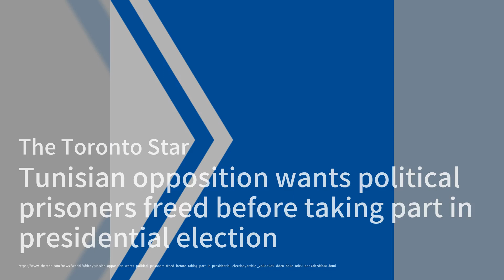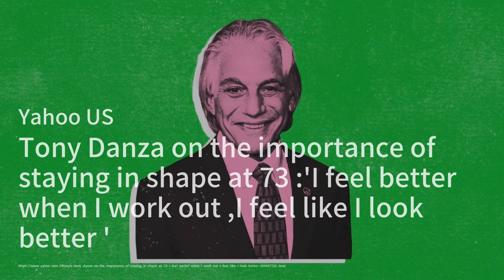突尼斯反對派要求釋放政治犯才參選；加拿大多倫多Dominion商店勞工獲勝利；法國考慮禁止三歲以下兒童使用屏幕：今日六度20240501